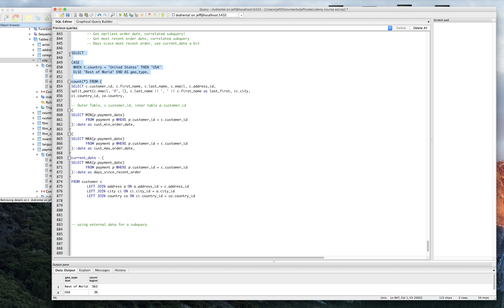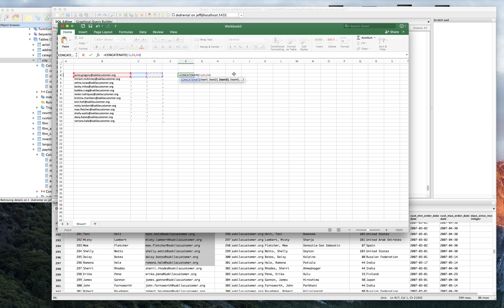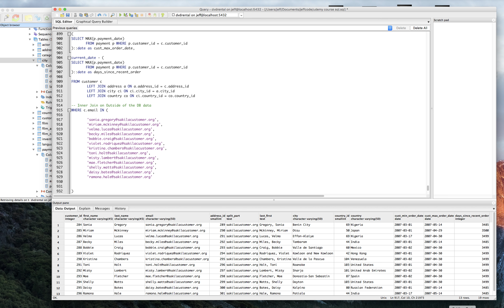Filtering your database using an external data source.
You may sometimes need to filter down your query using  a WHERE clause but the data to filter on is not even in your database.